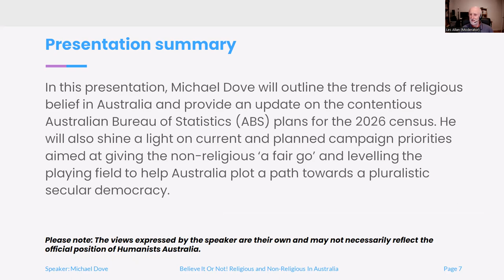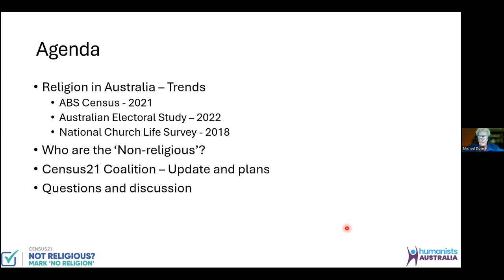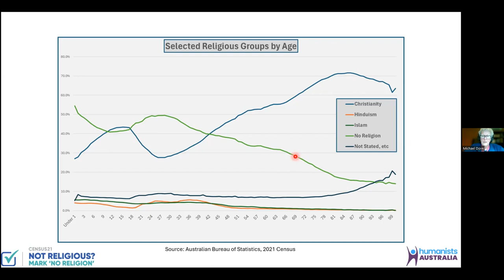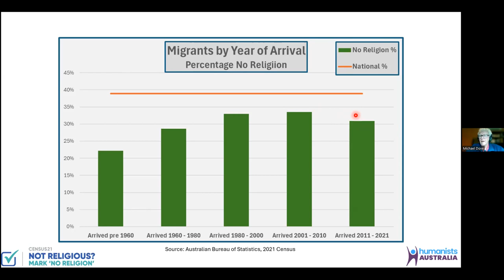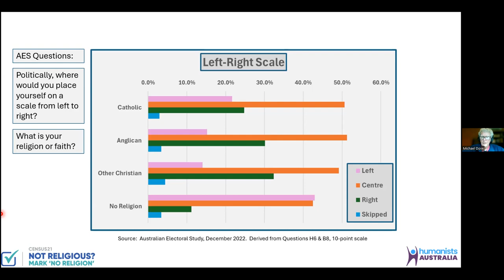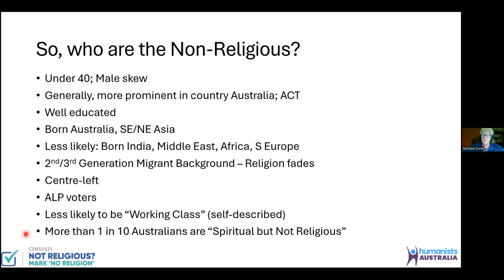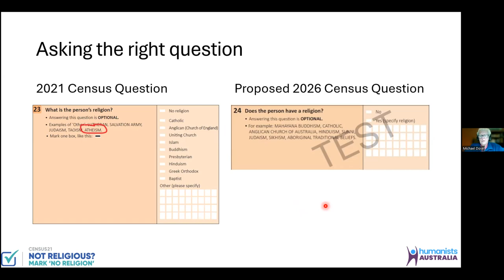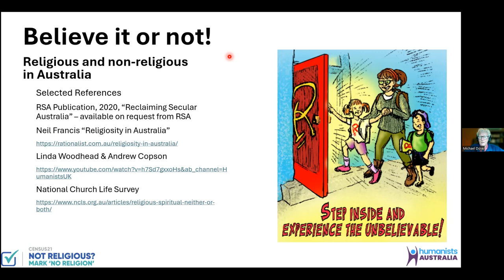Believe It Or Not! Religious and Non-Religious In Australia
In this presentation, Michael Dove will outline the trends of religious belief in Australia and provide an update on the contentious Australian Bureau of Statistics (ABS) plans for the 2026 census. He will also shine a light on current and planned campaign priorities aimed at giving the non-religious ‘a fair go’ and levelling the playing field to help Australia plot a path towards a pluralistic secular democracy. Following the presentation there will be an opportunity for questions and discussion.

Michael Dove has a background in teaching, academia and applied demographics. He is passionate about using reliable data evidence and quality rhetoric in guiding debate and policy to shape a better society.

NOTE: The views expressed by the speaker are their own and may not necessarily reflect the official position of Humanists Australia.